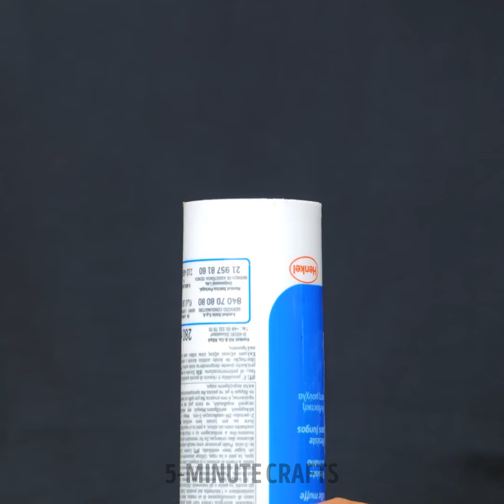Clever Hacks To Repair Anything Around Home